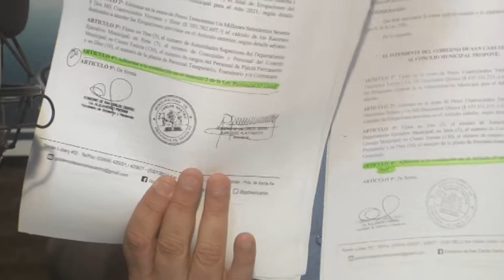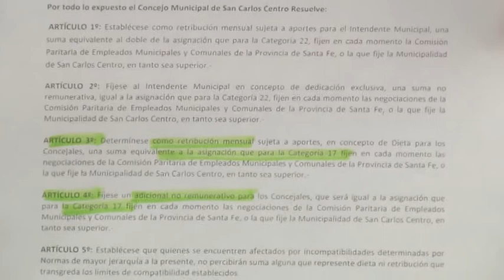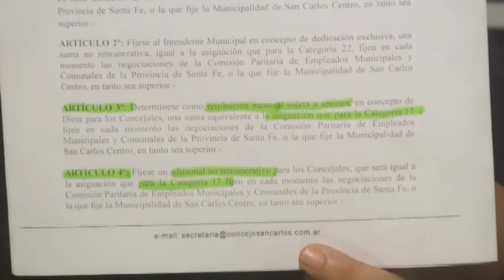ELINA TERISOTTO -DR. CLAUDIO GERSTNER -SOLICITARON DERECHO A RÉPLICA POR LOS DICHOS DEL LIC. PIERINI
ELINA TERISOTTO - DR. CLAUDIO GERSTNER - CONCEJALES
LOS EDILES SOLICITARON DERECHO A RÉPLICA POR LOS DICHOS DEL LIC. PIERINI